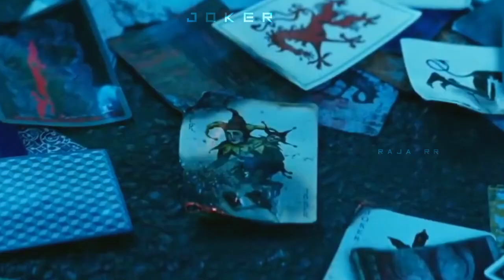Joker whatsapp status 🃏🤡 | why so serious 🔪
Song: Shiv Shambhu
Singer: Satya
Rap: Kapil Kohli
Lyrics: Satya, Kapil Kohli

❤️Status Video's Romantic WhatsApp Status, Cute WhatsApp Status Videos, Love WhatsApp Videos, Heartbroken WhatsApp Video Status, Heart Touching WhatsApp Status, Emotional WhatsApp Status, Raja RR
Whatsapp key:
sad status
romantic status,
old status,
new status,
love songs,
sad songs,
romance song,
romantic song,
whatsapp status video malayalam,
whatsapp songs,
whatsapp love songs,
whatsaapcomedy,
whatsapp comedyvideos,
whatsapp video Tamil,
whatsapp romantic,
whatsapp romantic status video tamil,
whatsapp sad status in tamil,
Tamil latest status,
whatsapp status,
whatsapp video,
whatsapp song,
whatsapp latest status video,
whatsapp song,
whatsup,
whatsapp dp,
love status, sad status,
old status,
emotional status,
whatsapp status,
some clips,
videos for whatsapp lovers zone
love status,
sad status,
romantic status,
old status,
new status,
love songs,
sad songs,
romance song,
whatsapp status,
Tamil song whatapp status.
South whatsapp status video,
whatsapp video,
whatsapp status,
whatsapp video status,
latest,
#01 love status,
sad status,
romantic status,
old status,
new status,
love songs,
sad songs,
romance song,
romantic song,